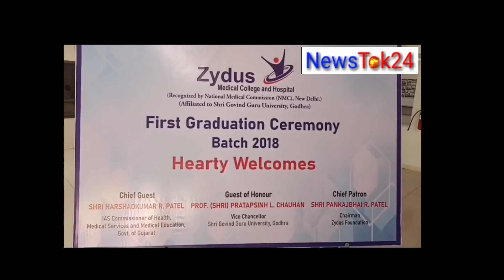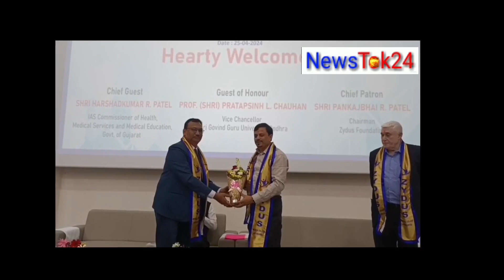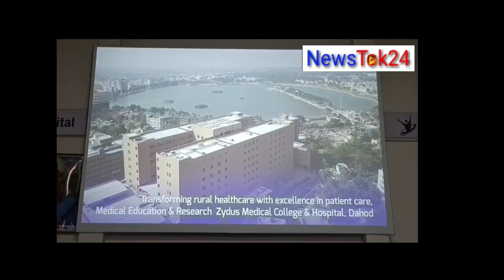Dahod Zydus Medical College First convocation ceremony